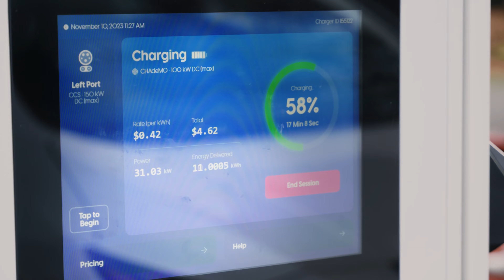Plaid Pantry PDX Ribbon Cutting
Electric Era's celebrates its first Powernode installation at Plaid Pantry in Portland, Oregon.